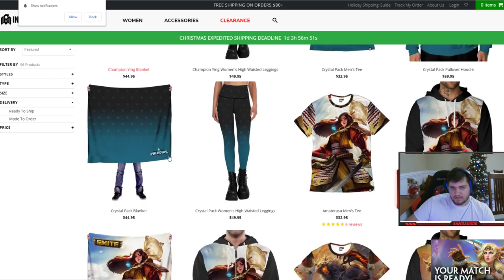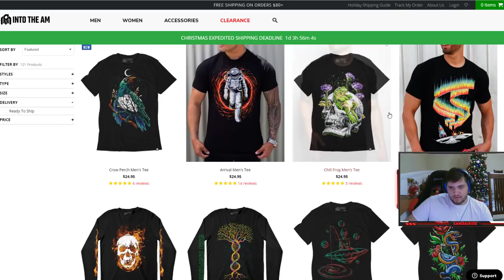CAMAZOTZ NEW BUFF MEANS SAMAZOTZ IS MAKING A COMEBACK - Grandmasters Ranked 1v1 Duel - SMITE